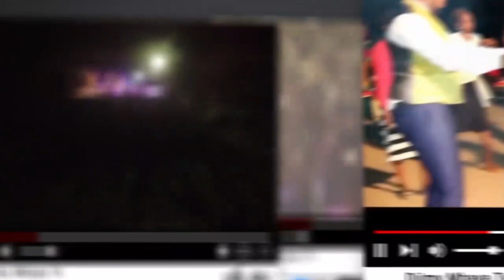RECEVOIR L'ONCTION ROYALE part 2 Archevêque Dieudonné Kaleta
UN ENSEIGNEMENT HAUTEMENT SPIRITUEL
Pour vos requêtes de prières,  témoignages ou préoccupations, contactez-nous au
Pour vos offrandes, dîmes ou contributions à l'oeuvre de Dieu :
✅Par werst union: Bossembe Lydia
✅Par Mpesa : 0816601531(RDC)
✅Par Orange Money : 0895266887 (RDC)